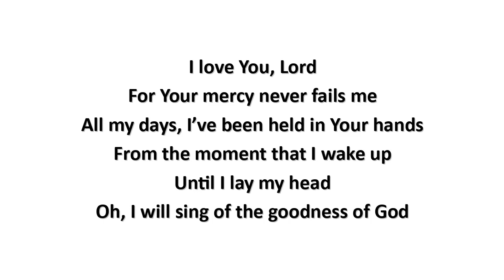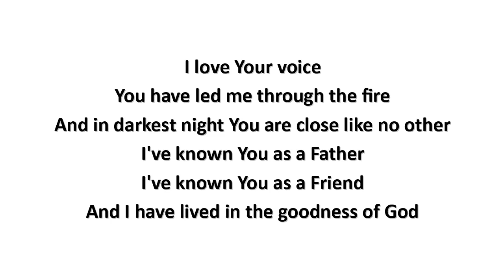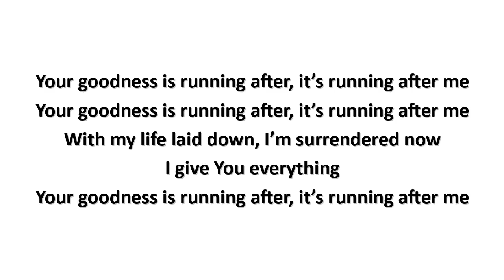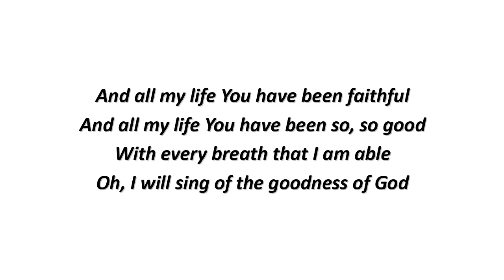Goodness Of God (lyrics) - Jenn Johnson (Bethel Music, 2019)